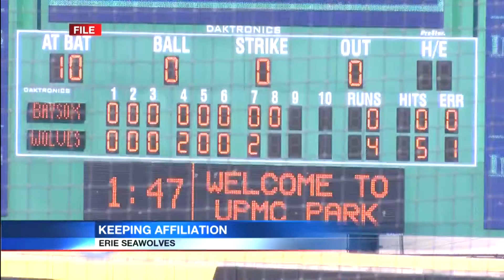Erie SeaWolves will continue as Detroit’s Double-A team